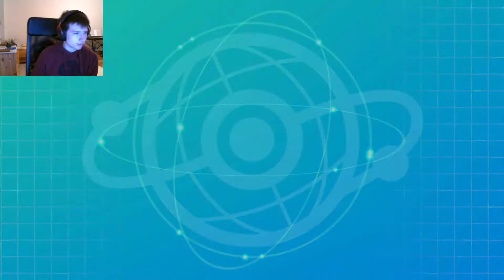The final playoff stretch... CBDL s4w10 vs. the Sweet Mountain Sylveons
This week  we face off against Michi, coach of the Sweet Mountain Sylveons! We want to win this game to basically secure our playoff spot early, but the Sylveons got the better of us last time we faced off... Will revenge be sweet or will timer be the bane of our existence once more?